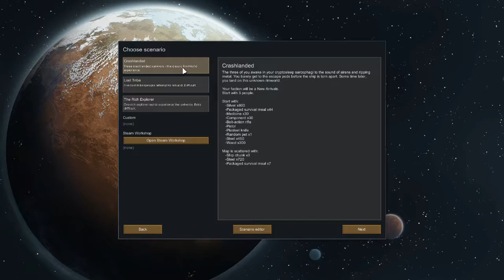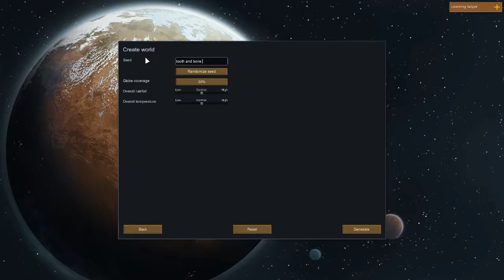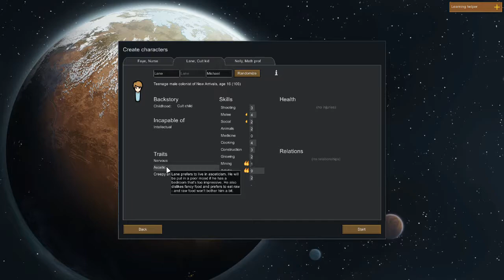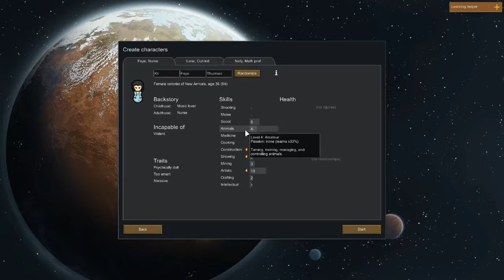A New Beginning - Rimworld alpha17 - #1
James and Wills play Rimworld alpha17. Guest appearance from a cat watching our recording setup. Let's see how long we can survive!!!